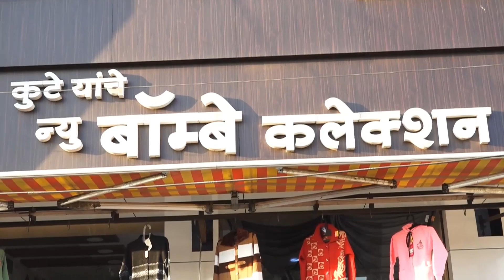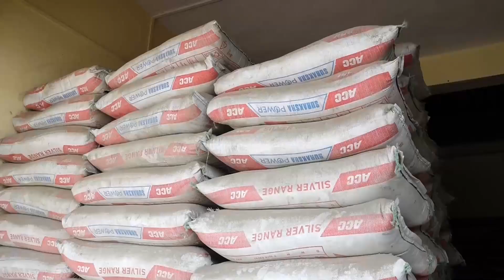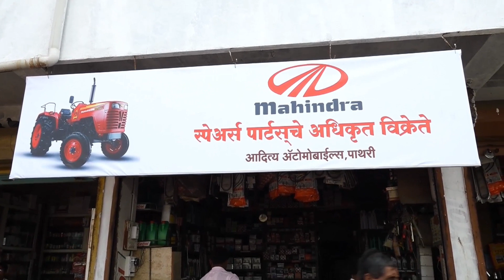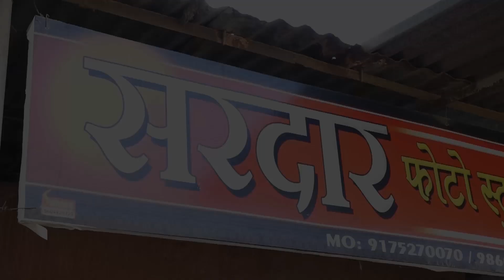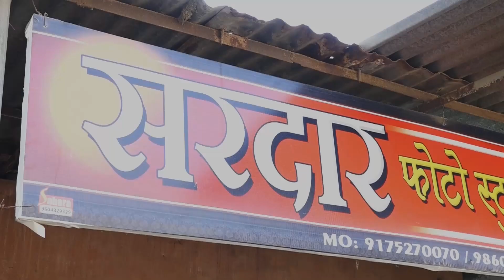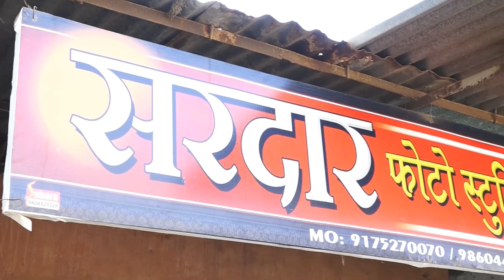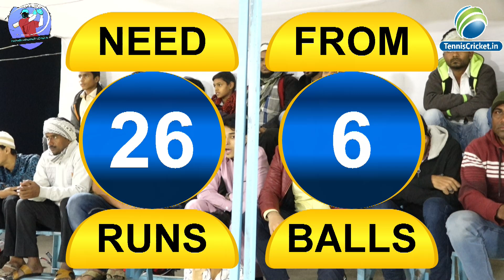Jaitapur Royals vs Pathan Mohalla Pakhtoons |PATHRI PREMIER LEAGUE 2018||| PARBHANI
PATHRI PREMIER LEAGUE 2018||  PATHRI || PARBHANI ||  DAY 12